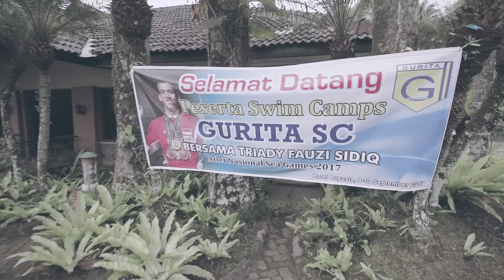GVLOG #6 - di undang ke sukabumi,berangkattt!!